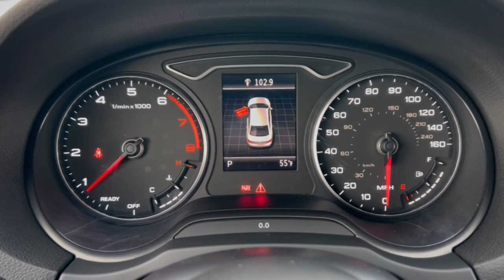2020 Audi A3 Phoenix, Glendale, Peoria, Sun City, Surprise, AZ LA017913T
WAUAUGFF6LA017913 Mythos Black Metallic Used 2020 Audi A3 Premium available in Phoenix, Arizona at Bell Road Toyota. Servicing the Glendale, Peoria, Sun City, and Surprise, AZ area.

27/36 City/Highway MPGRecent Arrival!Mythos Black Metallic 2020 Audi A3 2.0T Premium FrontTrak FrontTrak 7-Speed Automatic S tronic 2.0L 4-Cylinder TFSIChestnut Brown w/Leather Seating Surfaces.Chestnut Brown w/Leather Seating Surfaces 10 Speakers 4-Wheel Disc Brakes ABS brakes Air Conditioning Alloy wheels AM/FM radio: SiriusXM Anti-whiplash front head restraints Audi smartphone interface (Apple CarPlay/Android Auto) Automatic temperature control Brake assist Bumpers: body-color CD player Delay-off headlights Driver door bin Driver vanity mirror Dual front impact airbags Dual front side impact airbags Electronic Stability Control Exterior Parking Camera Rear Four wheel independent suspension Front anti-roll bar Front Bucket Seats Front Center Armrest Front dual zone A/C Front reading lights Heated door mirrors Heated Front Bucket Seats Heated front seats High intensity discharge headlights: Xenon plus Illuminated entry Knee airbag Leather Seating Surfaces Leather Shift Knob Leather steering wheel Low tire pressure warning Occupant sensing airbag Outside temperature display Overhead airbag Panic alarm Passenger door bin Passenger vanity mirror Power door mirrors Power driver seat Power moonroof Power steering Power windows Radio data system Radio: Audi Concert AM/FM/CD/SAT Player Rain sensing wipers Rear anti-roll bar Rear fog lights Rear reading lights Rear seat center armrest Rear window defroster Remote keyless entry Security system Speed control Speed-sensing steering Speed-Sensitive Wipers Split folding rear seat Steering wheel mounted audio controls Tachometer Telescoping steering wheel Tilt steering wheel Traction control Trip computer Turn signal indicator mirrors Variably intermittent wipers and Wheels: 18 x 8 5-Double-Spoke-Design Bi-Color.Odometer is 2102 miles below market average!Awards:* JD Power Automotive Performance Execution and Layout (APEAL) Study Initial Quality Study (IQS)Price does not include dealer installed accessories tax title license or $595 dealer doc fee. Please call for availability.